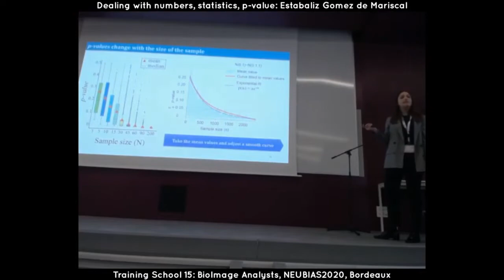NEUBIAS2020 Welcome to the conference short video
NEUBIAS 2020 conference was hosted by Fabrice Cordelières (BIC) and Florian Levet (IINS) in the premises of the University of Bordeaux.
In this video, a short overview of the events preceding the Symposium: Training Schools, Taggathon, more... Altogether 100 people gathered in these events before the Symposium.
Thanks to the organizers again !